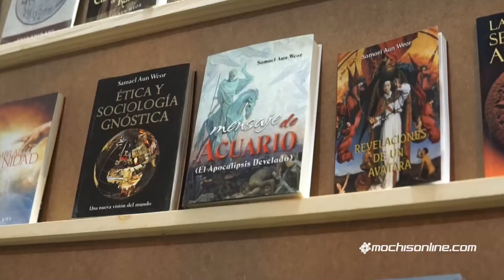Inauguran la 21° Feria del Libro de Los Mochis